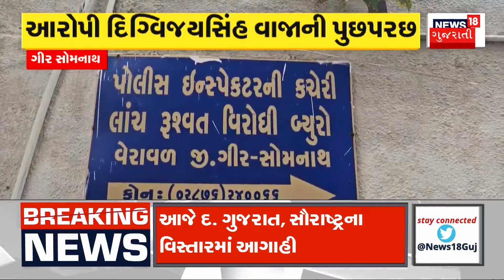Vadodara Rain Update : વડોદરાના ડભોઇમાં સવારથી વરસાદી માહોલ | Rainy Weather | Gujarati News | News18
Rainy weather since morning in Dabhoi of Vadodara. Spoiled the fun of Dussehra..Rain started slowly in many areas of the district. Rain in ST Depot, Jharolawaga, Tower Bazar, Shinor Road, Sarita Crossing area.

વડોદરાના ડભોઇમાં સવારથી વરસાદી માહોલ. દશેરાની મજા બગાડી..પંથકના અનેક વિસ્તારોમાં ધીમીધારે વરસાદ શરૂ થયો. ST ડેપો,ઝારોલાવાગા,ટાવર બજાર,શિનોર રોડ,સરિતા ક્રોસિંગ વિસ્તાર માં વરસાદ. n18oc_weather